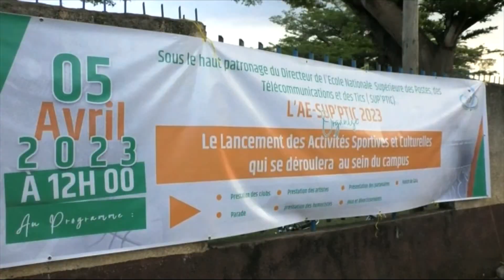CAMEROUN, SUP'PTIC : LES ACTIVITÉS SPORTIVES ET CULTURELLES LANCÉES POUR 2022/2023